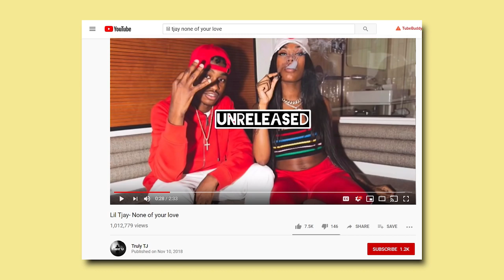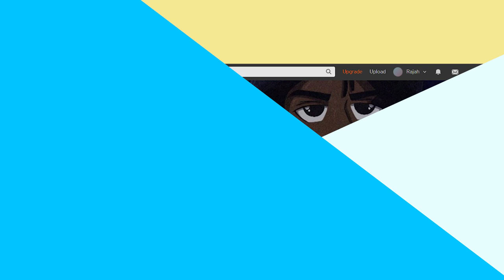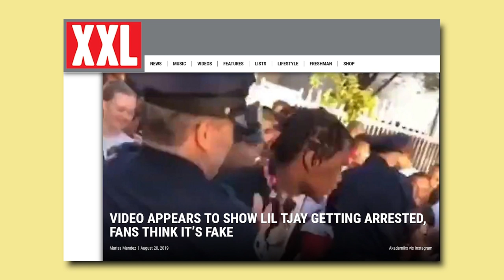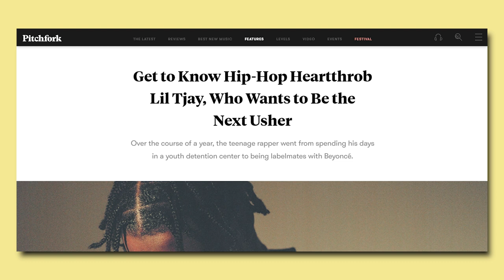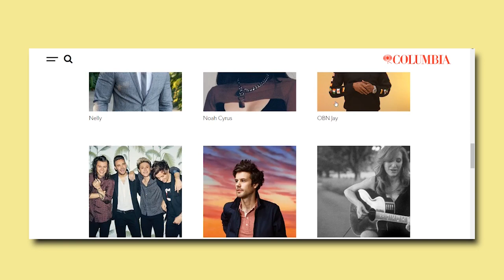LIl Tjay | A New King Of New York or Just A Hot Rapper Of The Moment?